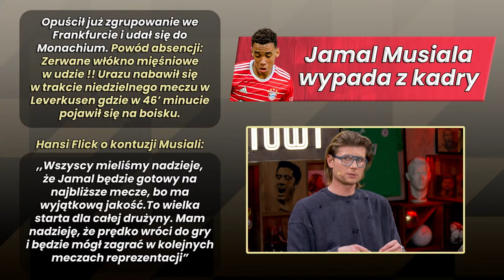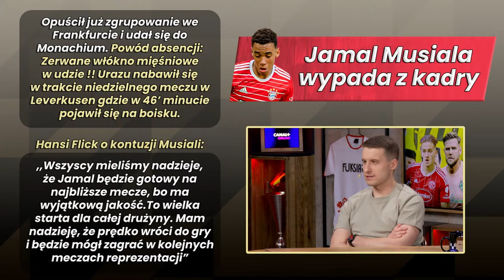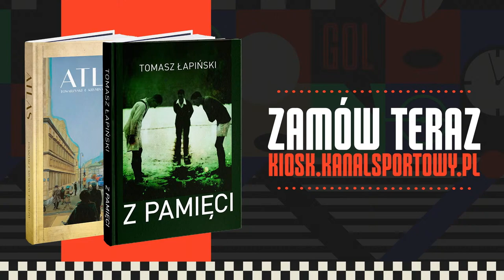BAYERN PRZEGRAŁ, BORUSSIA DORTMUND LIDEREM, REUS POBIŁ REKORD - BOREK, WICHNIAREK, BORZĘCKI, GĄSKA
Bayern Monachium przegrał z Bayerem Leverkusen, a Borussia Dortmund znokautowała FC Koeln aż 6:1 i została liderem Bundesligi! Na Bundestalk zapraszają Mateusz Borek, Artur Wichniarek, Marcin Borzęcki i Damian Gąska.
⚽️WIELKA PIŁKA! Najważniejsze piłkarskie rozgrywki klubowe w ofercie CANAL+ online ➡️
✅Zakład bez ryzyka do 500 zł na start od sponsora kanału, Fuksiarz.pl (18+)